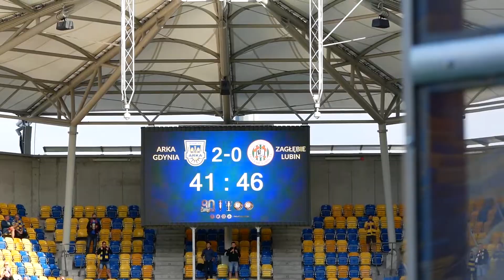Arka Gdynia - KGHM Zagłębie | Kulisy spotkania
Mecz 32. kolejki PKO Ekstraklasy nie zakończył się pomyśli piłkarzy KGHM Zagłębia. Miedziowi przegrali z Arką Gdynia 2:3. Zapraszamy do objerzenia spotkania z perspektywy naszej klubowej telewizji.